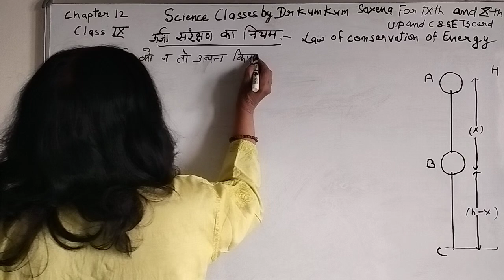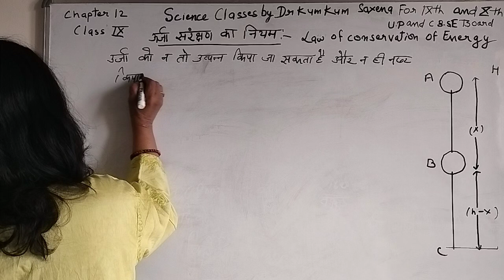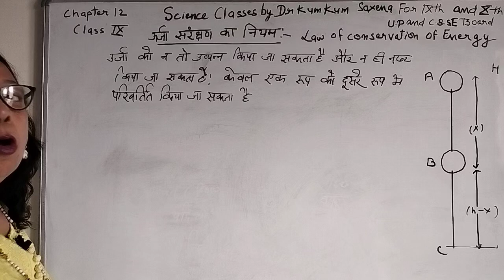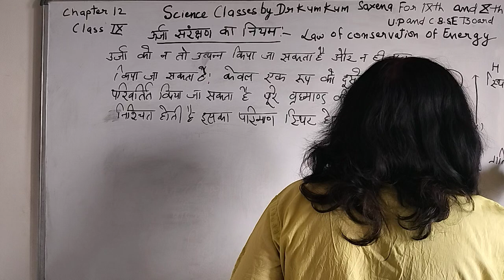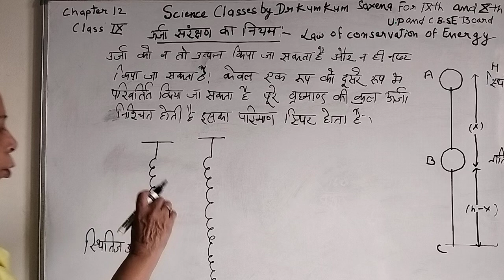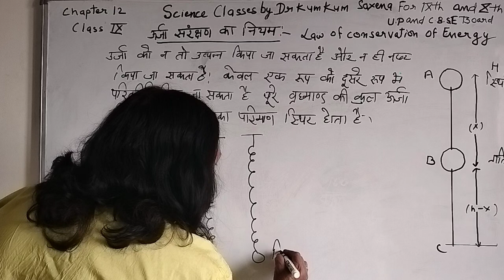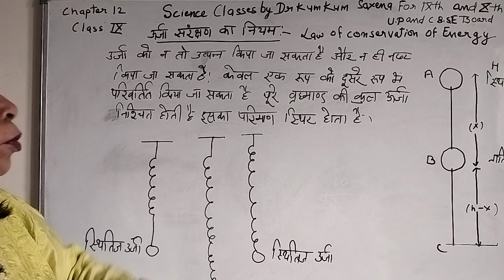Law of conservation of Energy